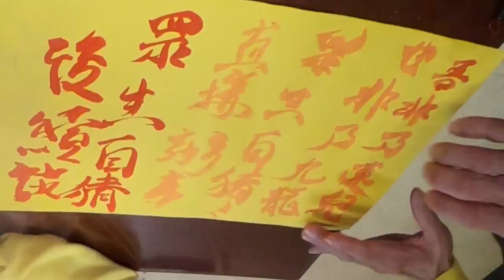眾生猜外來三眼太子是何駕